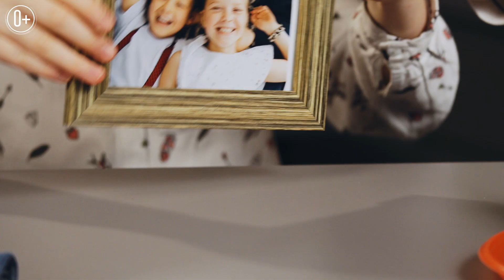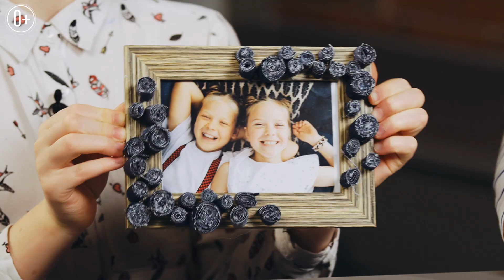ИДЕЯ ДИЗАЙНА ФОТОРАМКИ ИЗ СТАРЫХ ДЖИНСОВ В ПОДАРОК.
🎁 В этом видео спрятан код на активацию пакета LIVE-минут в приложении "Где мои дети".
Соберите последовательно код из 7 символов. Активируйте его по ссылке и получите в подарок 30 LIVE-минут в приложении!
❗ Если при активации кода, появится уведомление об ошибке, значит, первые 100 счастливчиков уже активировали код. Нажмите "колокольчик" 🔔  чтобы в следующий раз первым увидеть видео и найти код.
ВНИМАНИЕ! Код разделен на 2 части. Три символа появляются раньше, затем 4 символа.
🎁 Другие подарки от "Где мои дети": findmykids.pro/podarki

Предлагаем вместе с нами оригинально оформить фоторамку джинсовыми улитками и сделать подарок папе - поделку на 23 февраля своими руками.
Что больше всего любит папа, по мнению его семьи? Конечно же маму своих детей и, собственно детей!
А дети любят творить, резать одежду, мазать клей где попало. Предлагаем соединить эти радости и сделать оригинальную, дизайнерскую фоторамку из старых джинсов.
Поделки на день защитника отечества своими руками – это всегда подарок с душой. Он оригинальный, простой и практичный.
Итак, для сегодняшней поделки 23 февраля вам понадобится:
✔ Фоторамка;
✔ Термоклей;
✔ Старые джинсы;
✔ Ножницы;
✔ Красивая фотография.
Ход работы:
1. Джинсы порезать на ленты шириной примерно 0,5 см и длинной 10-15см;
2. Скатайте полоски из джинсы в улиток, закрепив свободный край каплей клея.
3.           Разогрейте термоклей и в произвольном порядке наклеите джинсовых улиток. Можете добавить другие украшения по вашему вкусу;
4. Вставьте в рамку фотографию.
⚠️ ВНИМАНИЕ! Следите за тем, чтоб ребенок не обжёгся термоклеем!
Оригинальный подарок для папы на 23 февраля сделанный своими руками готов!
Берите за основу наши идеи, творите вместе с детьми, развивайте воображение, и дарите подарки мужчинам!
✨ Официальный сайт приложения «Где Мои Дети»